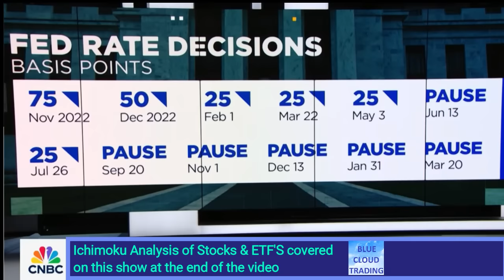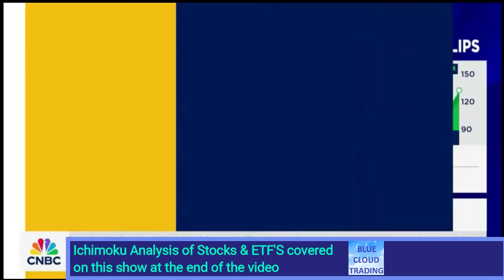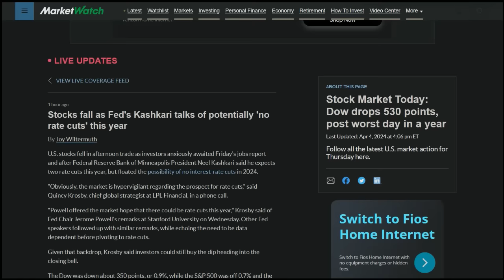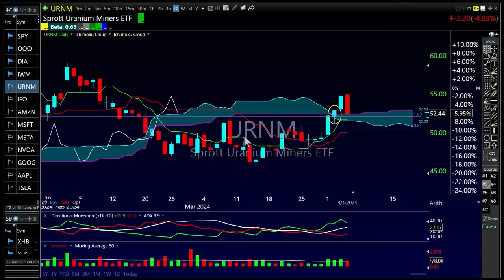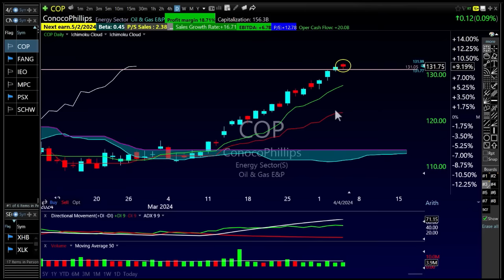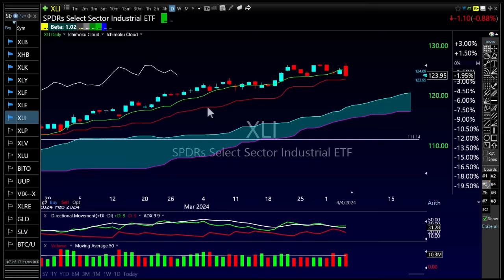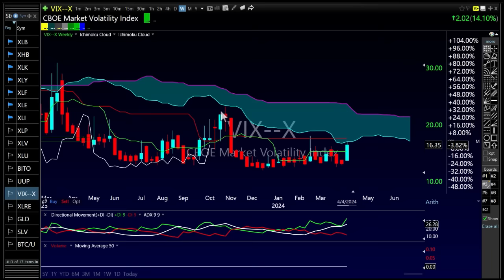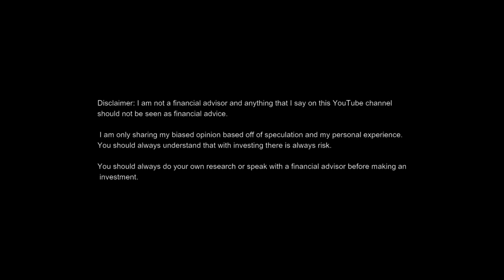TOM LEE VS JOSH BROWN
Tom Lee on yesterday's episode of Last Call on CNBC & Josh Brown on today's episode of the Half Time Report share their thoughts on the markets. I then use the Ichimoku Indicator in the last segment of the video to analyze some of those stock picks and today's market after today's very negative day!

TO ACCESS THE TC2000 BLUE CLOUD TRADING SOFTWARE I USE IN MY VIDEOS
(Blue Cloud Trading Subscribers get $25 off their first purchase by using the link I provided)

TO ACCESS FINVIZ (The other software program I use on the show)

Would you like me to analyze a specific stock or ETF on a future YouTube video recording?

Let me know what company or Ticker symbol you would like me to review in the comments section of the most recent uploaded video.

Subscribers that contribute to the channel with a Super Thanks will be prioritized.  Please limit your request to 1 stock or ETF.